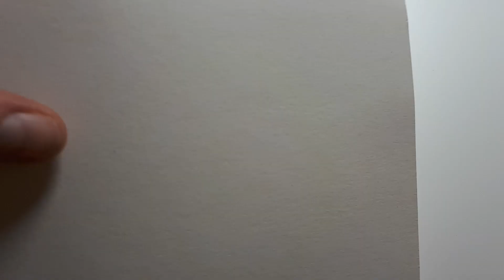Вартимей 🤓 | Поделка ✂️🖍 | Bartimaeus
Иисус сказал: "Вера твоя спасла тебя"

ПОДДЕРЖАТЬ KIDS ⤵️

⤵️ Bitcoin
14A3S1Dy2ccTdsaVDRu6DT9QsDUzCEZQra
⤵️ ДЛЯ РОССИИ СБЕР
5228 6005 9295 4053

Благотворительная душа будет насыщена, и кто напояет других, тот и сам напоен будет.
Притчи 11:25

Пусть Бог благословит вас! ❤️❤️❤️